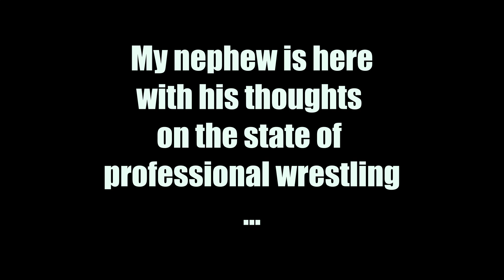🔴The Iconoclastic Wrestling Podcast - Ep 4 - WrestleDream , WWE Releases..and I have gas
We're back after recording after Sunday dinner, as we go over the upcoming WrestleDream PPV form AEW this Sunday, the Rock's return to Smackdown, the recent releases by WWE since the merger, as well as whatever else we can fill the next hour with.